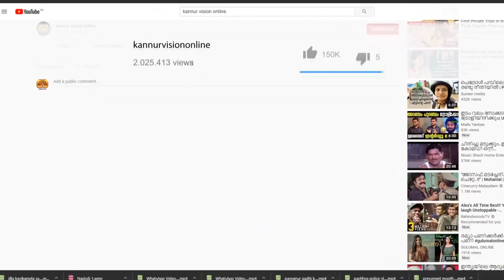മാക്കൂട്ടം അതിർത്തിയിലും നിയന്ത്രണം ഒഴിവാക്കി